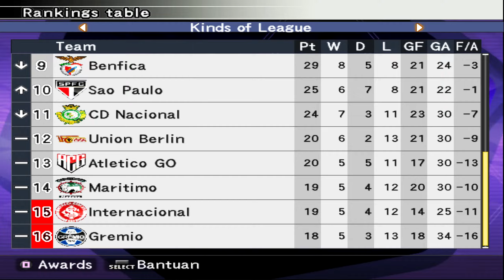Winning Eleven 10: 2021 (PS2) ML #89 Atlético-GO x Braga | Rodada 21 | Divisão 1 | Temporada 3